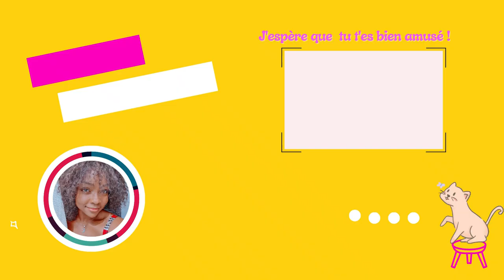10 Faits Étranges en Chine 😅🤨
/show/1xbOuV6qVWCxmKg9gTk06Z?si=e3421adf917444f9